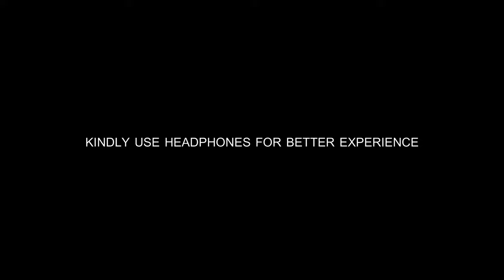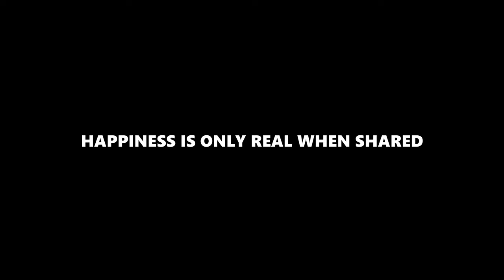The Other Side